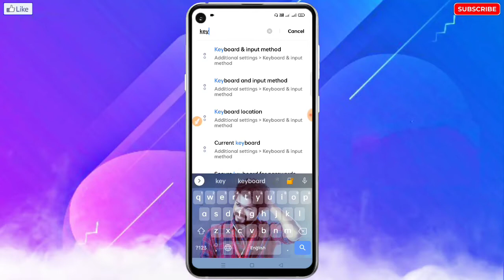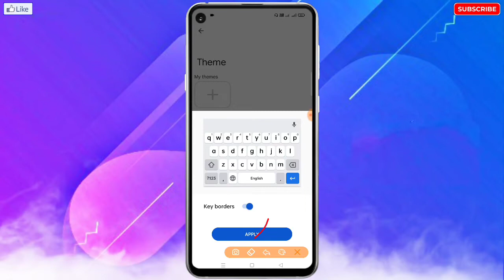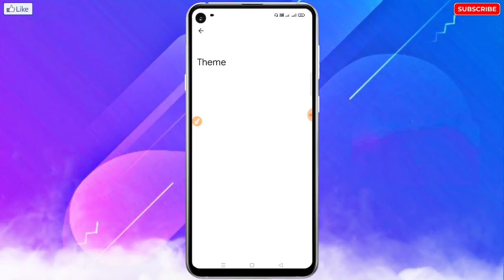Redmi Mobile Me Keyboard Se Photo Kaise Hataye | Redmi Me Keyboard Par Laga Photo Kaise Hataye?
🔥☞ 𝗛𝗲𝗹𝗹𝗼 𝗗𝗼𝘀𝘁𝗼𝗻 !!!

___________❀ ᴛʜᴀɴᴋ ʏᴏᴜ.❀___________